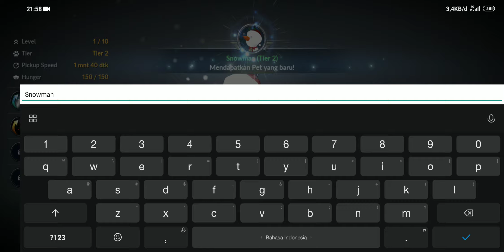Black Desert Mobile - Cara menggabungkan Pet tier 1 ke 2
MMO yang diakui secara kritis dengan pemain dari lebih dari 150 negara di seluruh dunia! Rasakan petualangan menakjubkan di Gurun Hitam di Seluler. Aksi yang Menakjubkan. Bermain sebagai 5 kelas unik dengan keterampilan dinamis. Manjakan diri dalam aksi dan pertarungan cepat dan tak tertandingi yang hanya ditemukan di Black Desert Mobile!

Device : Pocophone 1